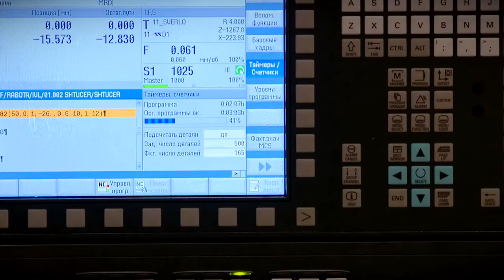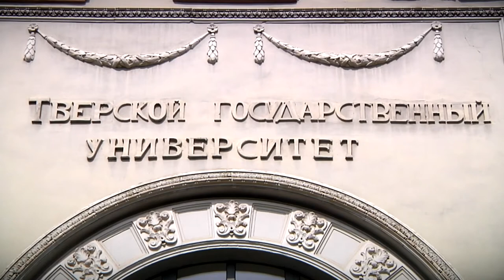Получить высшее образование, не покидая рабочее место — вполне реализуемая задача